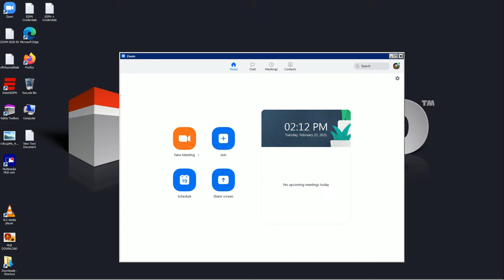Alec Bohm, Joe Girardi LIVE from Clearwater, FL | 02/23/21 Live Stream | NBC Sports Philadelphia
Phillies third baseman Alec Bohm and skipper Joe Girardi chat with the media on this lovely Tuesday afternoon.